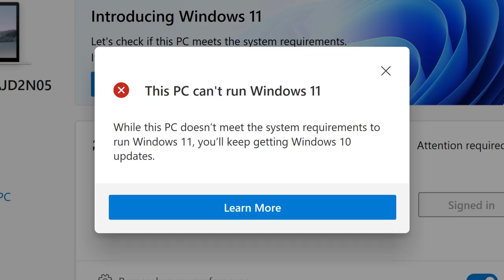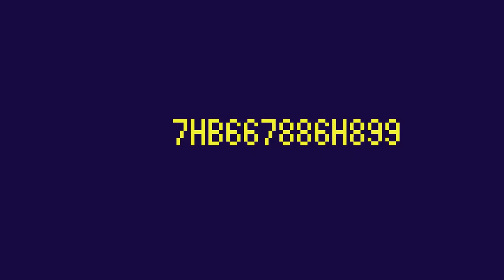Is Windows 11 DOA Or The End Of Computing As We Know It? What is TPM?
What is TPM, why does Windows 11 require it. I'm here to answer some of those questions.